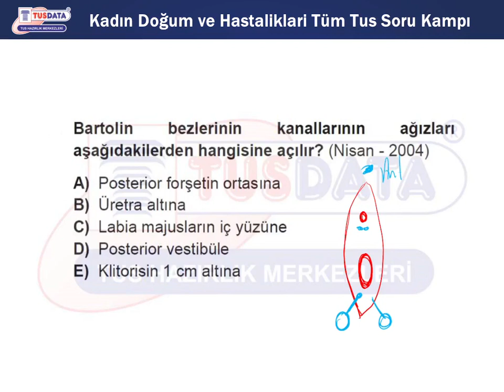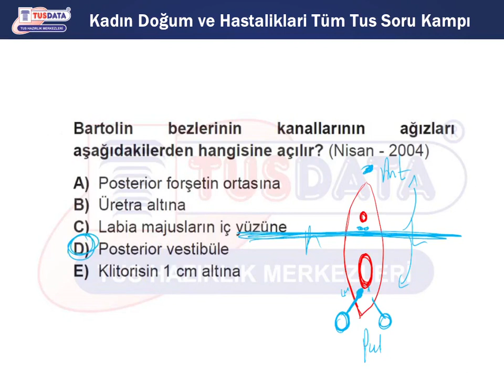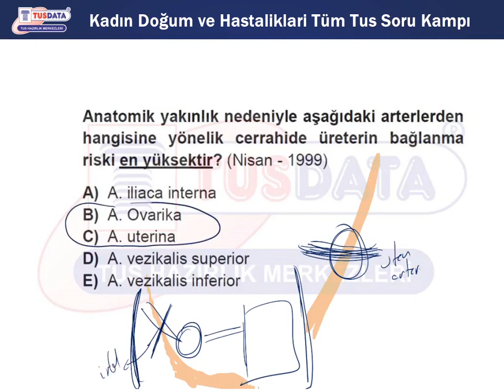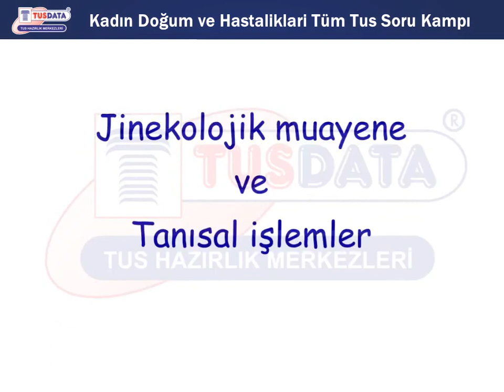Tüm TUS Soru Kampı - Kadın Doğum Demo Ders Videosu